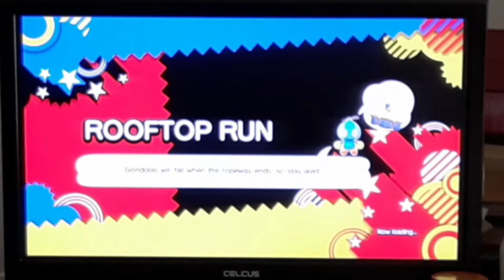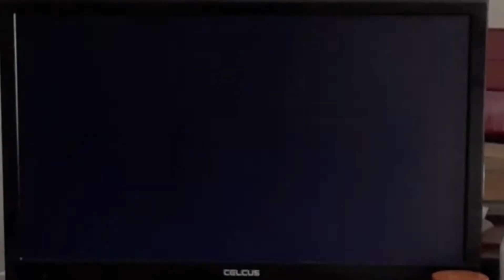GENERATIONS of Better Quality Part 2 - D Man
Welcome back, I've decided to only play Rooftop Run because I'm awful at Planet Wisp.